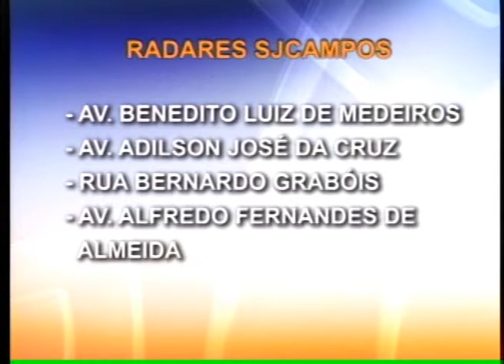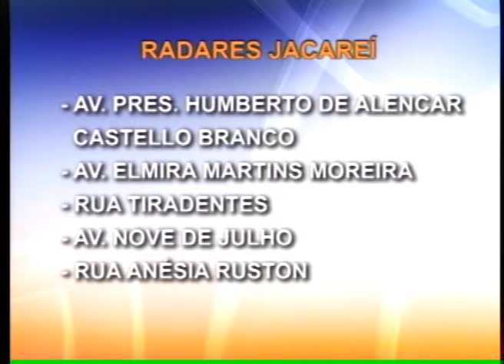ACONTECE REGIONAL 08 01 2013 PARTE 1